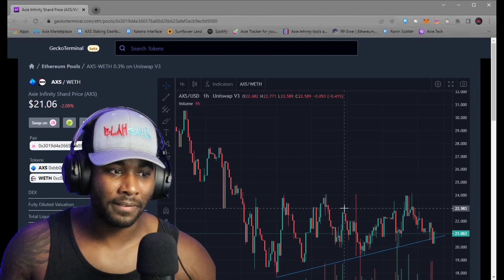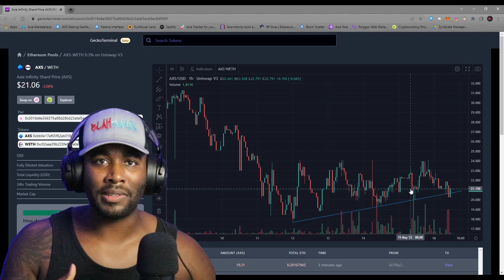AXS CONSOLIDATING!? AFTER UNLOCK?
AXS looks as though it is consolidating after the unlock recently happened!

At the Blahzaye Zyndicate we have a boosted server with tips and tricks for different NFT games!